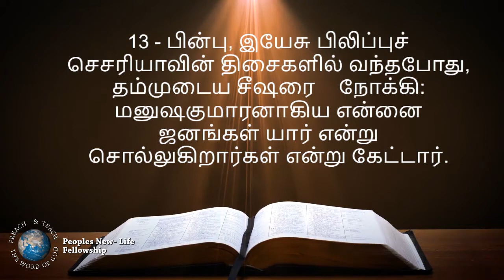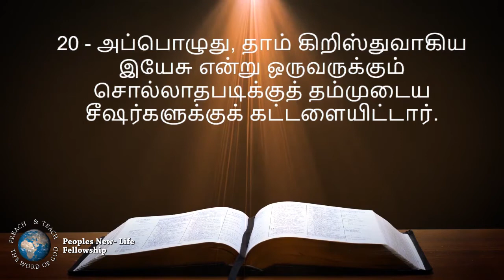சபை என்றால் என்ன? Rev. பெட்டிரீசியாஉதயம் -பகுதி 1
தேவாலயம் கட்டிடம் அல்ல
தேவாலயம் என்றால் இயேசு கிறிஸ்து பின்பற்றுபவர்கள்